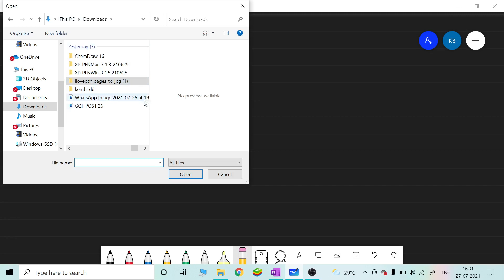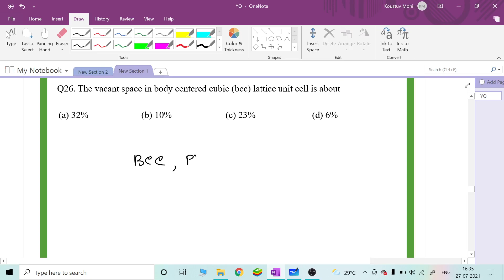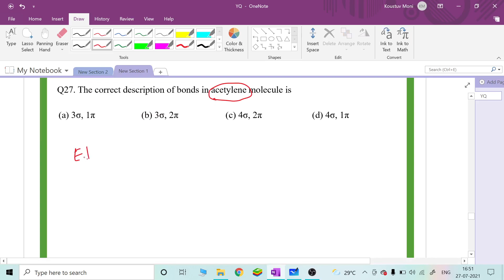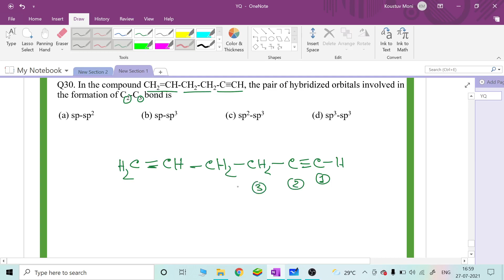Previous Year Series in Chemistry | For CEE, AAU, CU Entrance Exams | Part 5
In this video, I have tried to discuss a few questions from the previous year question paper of the Combined Entrance Examination. These questions might be helpful for Assam Agriculture University and Tezpur University entrance as well.